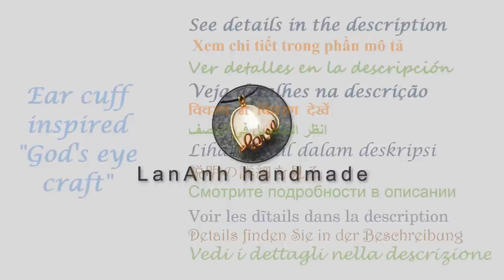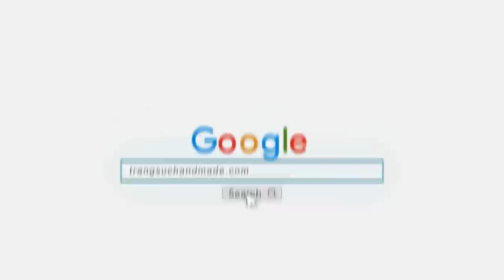Ear cuff inspired God's eye craft - How to make handmade jewelry from copper wire 492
Ear cuff inspired "God's eye craft" - How to make handmade jewelry from copper wire by Lan Anh Handmade
Can do the same with ring, pendants and bracelet to form sets
In the video I use :
20 gauge ( wire diameter 0.8mm ) :  10cm( 4 inch)
22 gauge ( wire diameter 0.6mm ) :  2cm( 1 inch)
28 gauge ( wire diameter 0.3mm ) :  20cm( 8 inch)